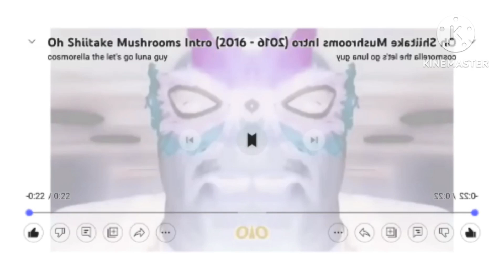Oh shiitake mushrooms intro 2016 in g major 10